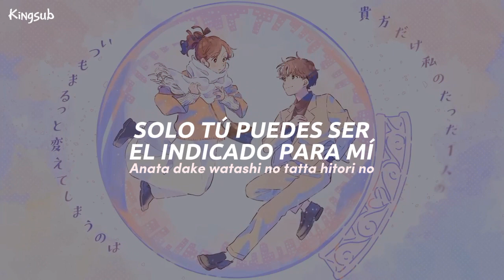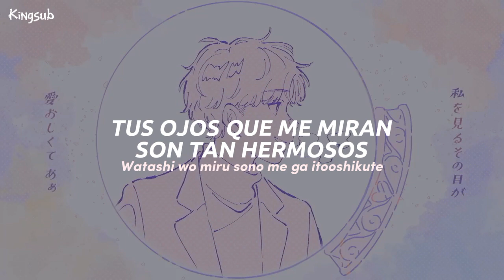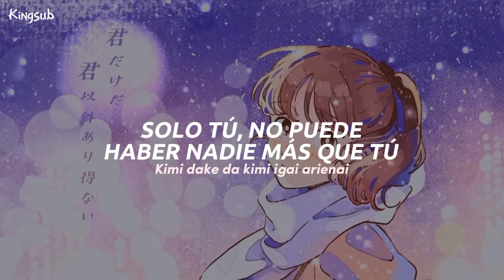Snow Globe - Yuika [Sub español + Rom] MV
Hola!

Aquí con un nuevo video de una de mis artistas favoritas si soy honesto, en verdad todo lo que saca es arte y quería compartirlo.

Espero les guste, agradezco de corazón el apoyo que reciba y sin más que decir me despido 🌸